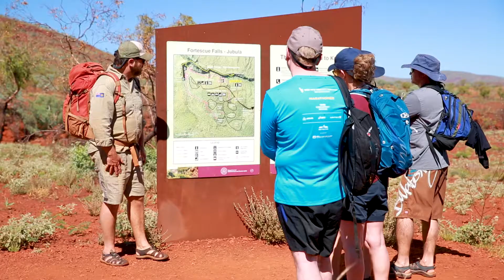Epic Pete - Pilbara Campaign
Pete at Karijini National Park.  Part of the Epic Pilbara Campaign